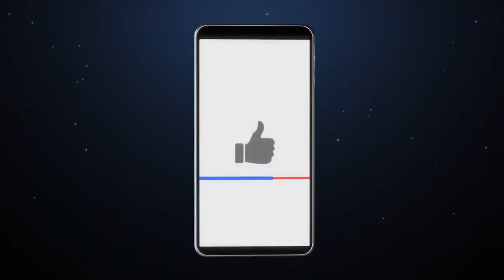Travel To Washington | Amazing Facts and Travel Documentary | Trendy Explains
Travel to Washington: The Evergreen State! In this immersive travel guide, we'll uncover the natural wonders, cultural gems, and culinary delights that make Washington a truly captivating destination.
From the iconic Space Needle in Seattle to the breathtaking landscapes of Mount Rainier, we'll embark on a journey that explores the diverse tapestry of this beautiful state.
Join us as we dive into the Pacific Northwest's rich seafood traditions, savor the local flavors, and discover the intriguing facts that make Washington so unique. With insights on the best times to visit, major airports and airlines, and even visa information, we've got all you need to plan your adventure.
So, pack your bags and get ready to explore the Evergreen State. Let's dive into Washington's wonders together!"

Topics covered:
Travel to Washington
Washington travel guide
Washington travel documentary
Geography of Washington
Major cities of Washington
People of Washington
Culture of Washington
Interesting facts about Washington
Places to visit in Washington
Things to do in Washington
Food in Washington
Washington
Seattle
Washington state
Spokane
Bellevue Washington
Tacoma Washington
Everett
Wenatchee
Bellingham Washington
Pullman Washington
Washington Tourism
Famous food in Washington
Travel documentary

0:00 - Intro
0:35 - Geography
1:24 - Major Cities
2:09 - People & Culture
2:44 - Interesting Facts
4:07 - Tourist Attractions
6:10 - Famous Food
7:56 - Best Time to Visit
8:38 - Airports & Airlines

Your Searchs:
washington
seattle
spokane
washington state
olympic national park in washington
seattle washington united states
spokane united states
seattle attractions
hotels in forks wa
marriott seattle waterfront
hyatt seattle downtown
things to do in seattle washington
bellevue washington
seattle to do
seattle best hotels
things to do in spokane washington
national parks in washington state
fairmont seattle hotel
suncadia resort washington
grays harbor
wenatchee
leavenworth washington christmas
walla walla washington
tacoma washington
museums in seattle washington
everett
seattle washington attractions
things to see in seattle washington
things to do in seattle area
best hotels in seattle wa
ruby beach washington
seattle washington tourist attractions
ellensburg
hyatt hotel seattle downtown
bellingham washington
things to do in seattle usa
walla walla wa
seattle tourism attractions
renton washington
spokane attractions
lake washington
underground tour seattle washington
suncadia resort wa
hyatt regency seattle lake washington
centralia wa
downtown seattle washington
bothell
chihuly gardens seattle
tourist places seattle
ruby beach wa
cbc pasco
renton wa
tourist places in seattle washington
things to explore in seattle
things to see and do in seattle washington
things to visit in seattle washington
pullman washington
seattle washington tourist spots
tourist sites in seattle washington
chinatown seattle washington
forks washington state
gum wall seattle washington
long beach washington state
neah bay washington
seattle gum wall
seattle tourist spot
seattle usa tourist attractions
seattle washington beach
suncadia resort in washington
suncadia resort washington state
things do seattle washington
things in seattle washington
things to see in spokane wa
tourist attractions in seattle washington state
washington suncadia resort
washington places
best things to do in seattle
hyatt house seattle
things to do in washington state
eastern washington
top things to do in seattle
best place to stay in seattle
hyatt house seattle downtown
tours in seattle
seattle sightseeing
seattle tourism
things to do in vancouver wa
loge leavenworth downtown
top 10 things to do in seattle
universities in washington state
washington food tour
best places to visit in US
top 10 places in US
places to visit in US
Facts about Washington
Amazing facts about washington
Fun facts about washington
nightlife in wahsington
nightlife in seattle